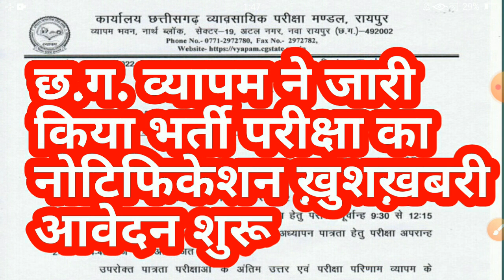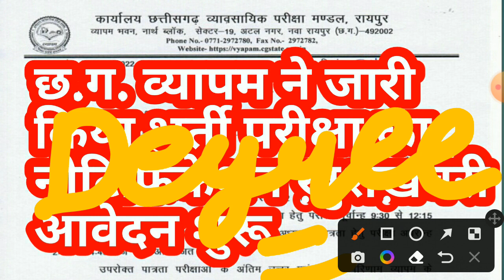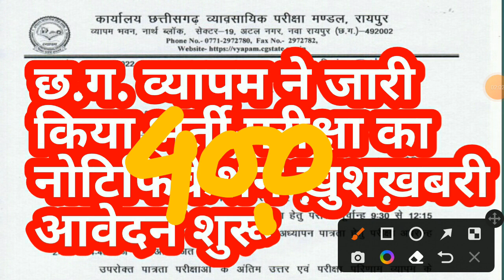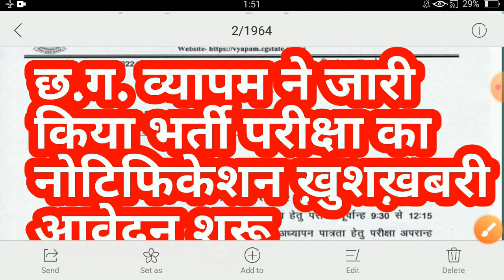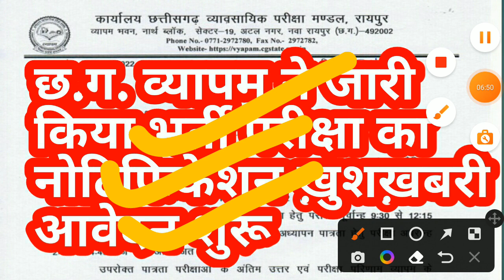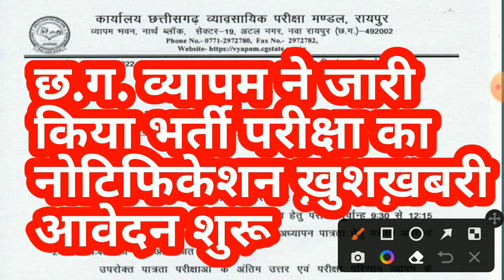छ.ग. व्यापम ने जारी किया भर्ती परीक्षा नोटिफिकेशन छात्रों के लिए खुशखबरी | cg new jobs 2022 | cg job